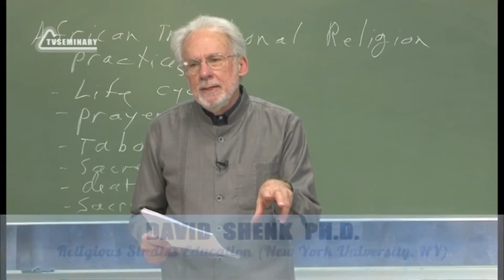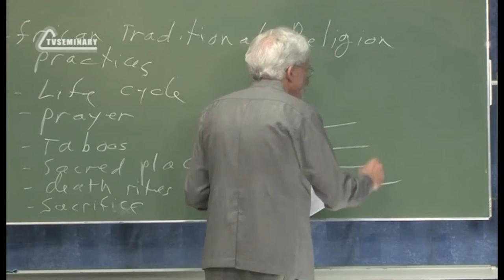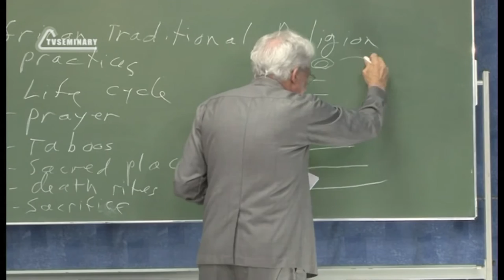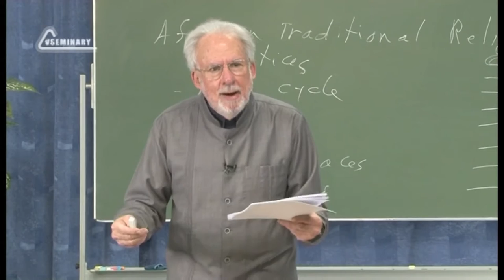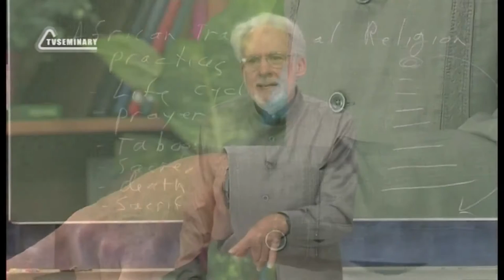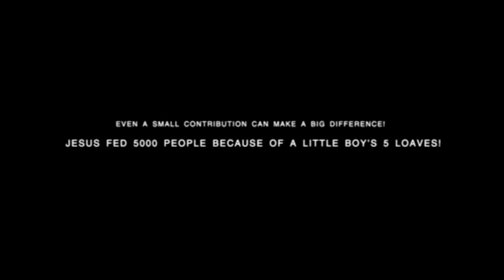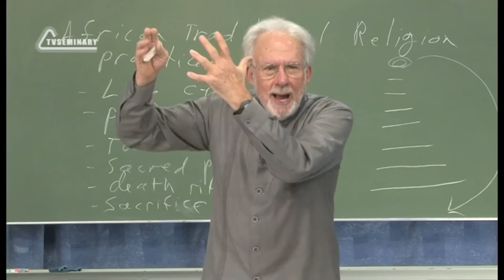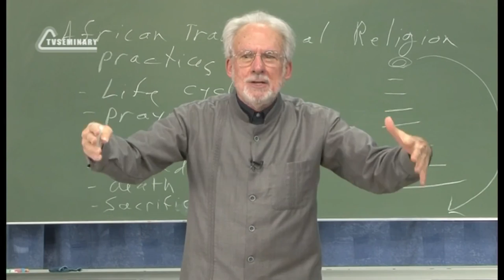A504 Eng 32 Religious Systems Practices